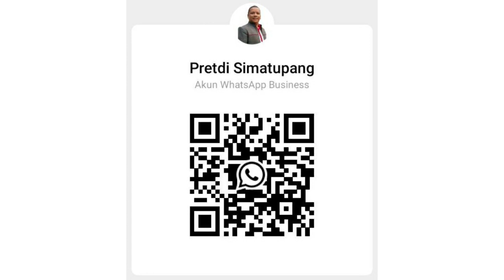All New Agya Merah 2023 |Harga & Promo All New Agya Bulan Oktober 2023 |Toyota Medan 085362072000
Up Date Harga Toyota All New Agya Bulan Oktober 2023
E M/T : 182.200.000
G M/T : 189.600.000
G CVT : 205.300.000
GR M/T One Tone : 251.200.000
GR M/T Two Tone : 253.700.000
GR CVT One Tone : 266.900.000
GR CVT Two Tone : 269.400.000

Dp Mulai 9 Jt

Promo New Agya Bulan Bulan Oktober 2023
✔ Hadiah E-Money*

Hubungi
Pretdi Simatupang